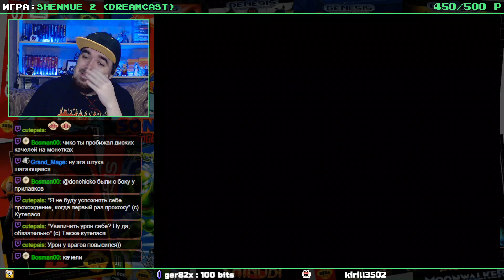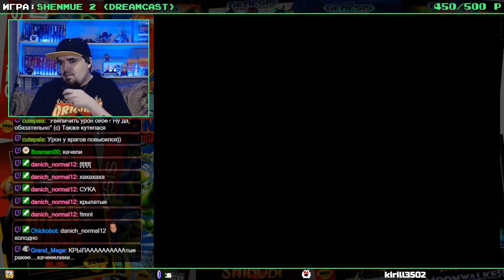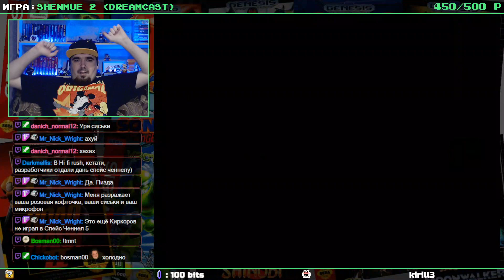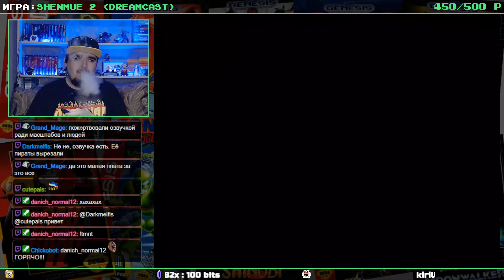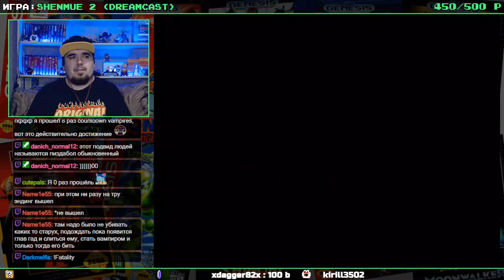SHENMUE 2 ► DREAMCAST ► ПРОХОЖДЕНИЕ ► ЧАСТЬ 4